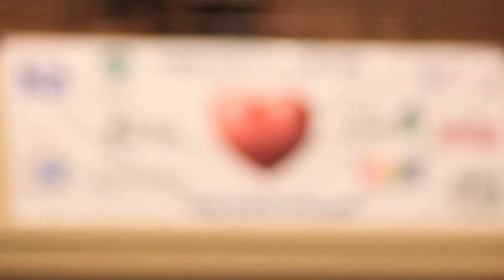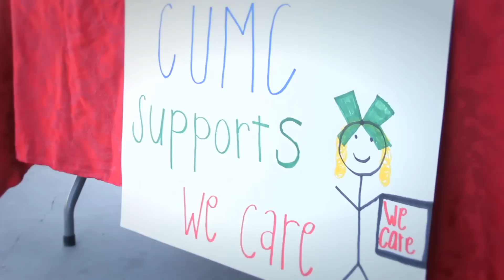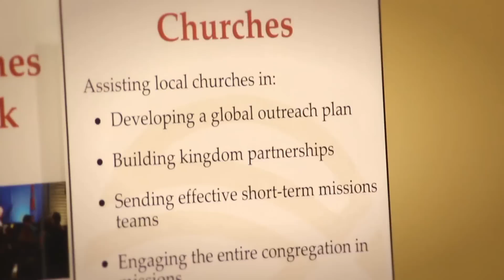Introducing the Global Impact Celebration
This is a video of a Global Impact Celebration at Chapin UMC in Chapin, SC. The Church Ministry department of The Mission Society can help your church host a Global Impact Celebration for greater awareness of mission work locally, nationally, and internationally.